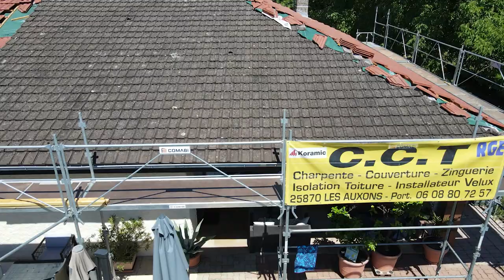CCT : Charpente, couverture et zinguerie LES AUXONS 25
Vous avez un projet de construction ou de rénovation ? Notre entreprise propose des solutions sur mesure en matière de menuiserie en bois :
Fabrication de charpentes traditionnelles,
Extension de maisons,
Construction de terrasses,
Pose de bardage.
Particulier, professionnel, collectivité ou architecte, faites-nous confiance.